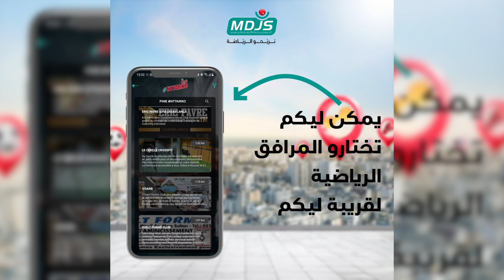رئيس جمعية جافا "مصطفى جافا" يفجرها في تكريم لاعب الرجاء "درويش" .. "بكي عليا وأنا حي مشي حتى نموت"